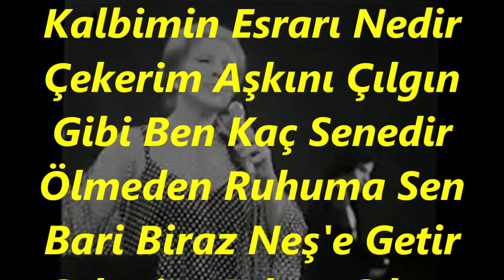Mediha DEMİRKIRAN-Sormadın Halimi Hiç Kalbimin Esrârı Nedir (HÜZZAM)R.G.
SOLİST:
*MEDİHA DEMİRKIRAN*
VİDEOYU YAPAN
*RECEP GAYRETLİ*
GÜFTE: MUSTAFA NAFİZ IRMAK
BESTE: SELAHATTİN PINAR
USUL: AKSAK
MAKAM: HÜZZAM
Sormadın Halimi Hiç Kalbimin Esrarı Nedir
Çekerim Aşkını Çılgın Gibi Ben Kaç Senedir
Ölmeden Ruhuma Sen Bari Biraz Neş'e Getir